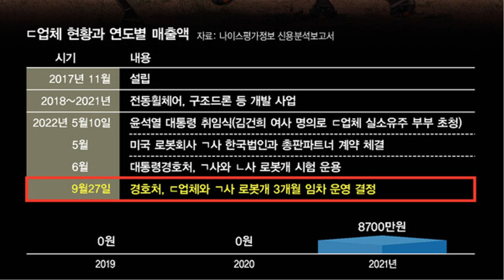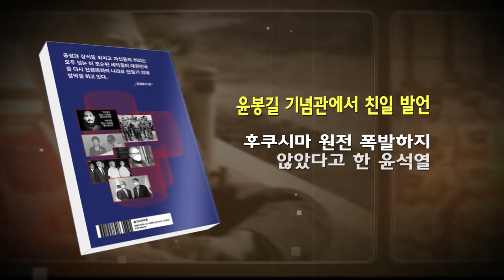민주노총 총파업 '의미있는 싸움' 시작 드디어 민생문제를 정치권으로!